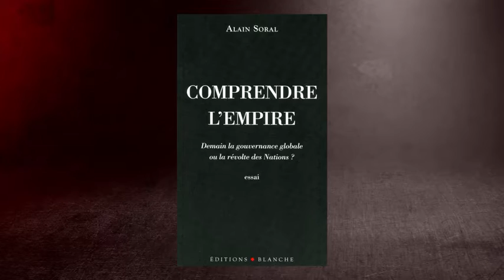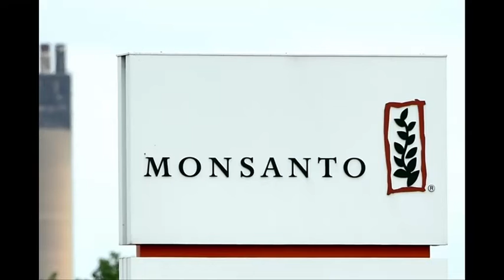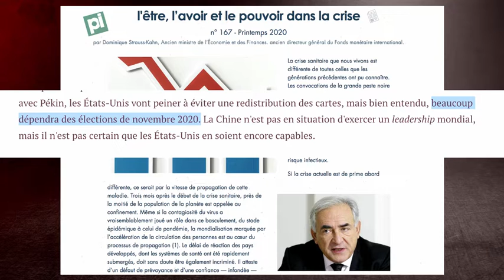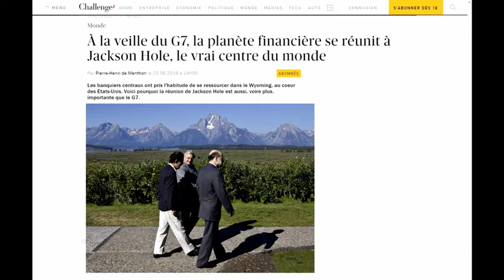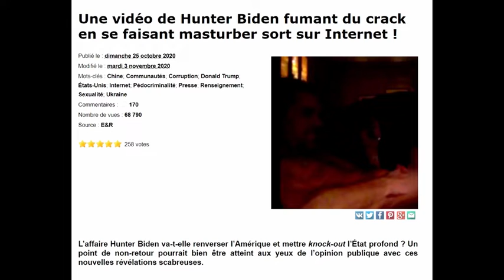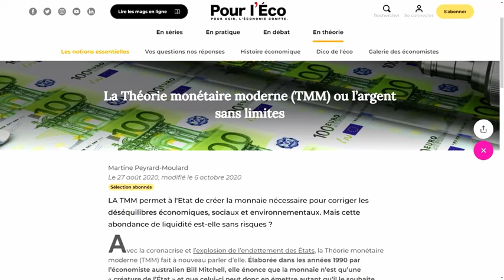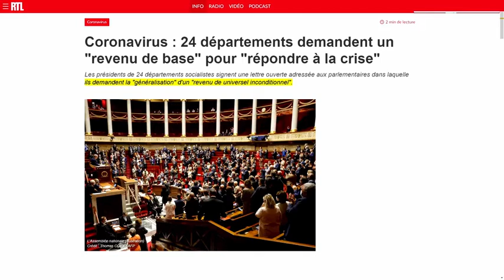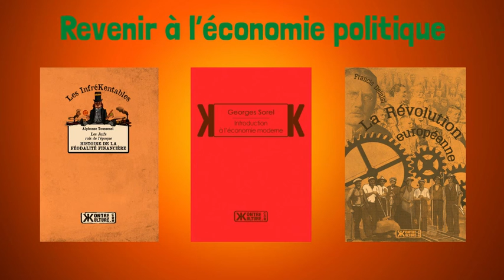Le Grand Reset ou le grand ménage ? – Épisode 1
Animée par Monsieur K., Le Grand Reset... ou le grand ménage ?
Emission du 29/12/2020 Version gratuite lbry.